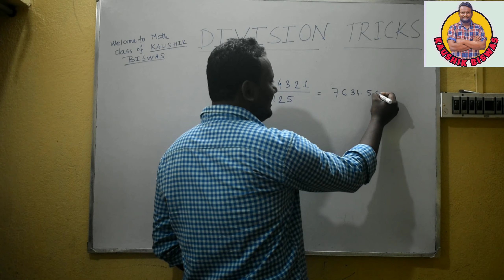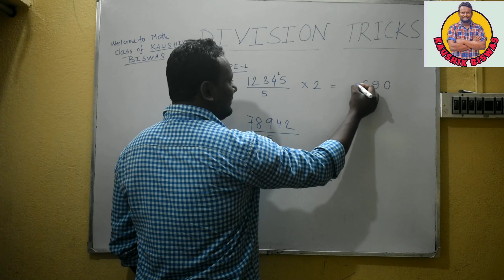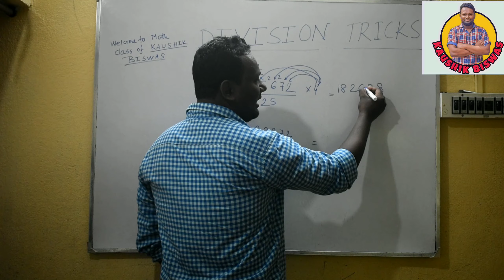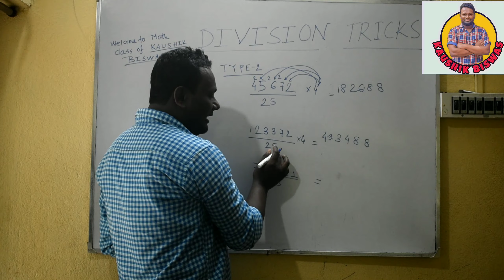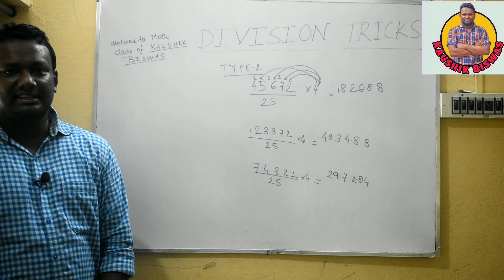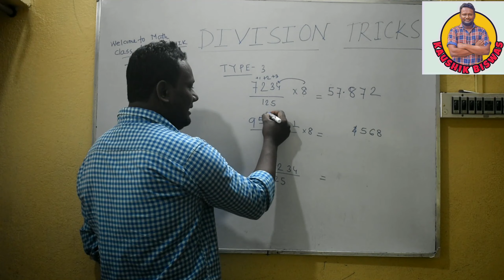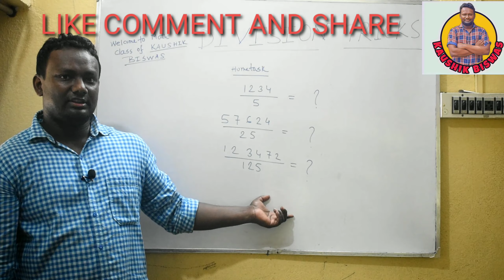SHORT TRICKS OF DIVISION IN BENGALI//VEDIC MATH TRICKS FOR FRIST CALCULATION// KAUSHIK SIR//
মুখে মুখে, ভাগ ছাড়াই ,ভাগফল নির্ণয় করার জন্য ভিডিওটি অবশ্যই দেখুন।

Friends, this video will teach you how to divide any two large numbers easily.YOU CAN DIVIDE ANY NUMBER BY 5,25,125 using this trick. This trick is very helpful in competitive exams where we have to find answer quickly without wasting time.

easy maths
math division
maths tricks for kids
maths shortcuts
calculation tricks
dsssb maths,
dsssb maths syllabus prt,
vedic maths,
vedic mathematics,
vedic math by mahendra,
vedic math kids,
vedic math kenneth williams,
vedic math lcm,
vedic math method,
vedic math mahendra guru,
vedic math multiplication method,
vedic math percentage tricks,
vedic math vs trachtenberg system,
100 vedic math tricks,
5 vedic maths sutras based on multiplication,
5 vedic maths tricks,
math short trick by rakesh yadav,
math short trick profit and loss लाभ और हानि in hindi / part - 1,